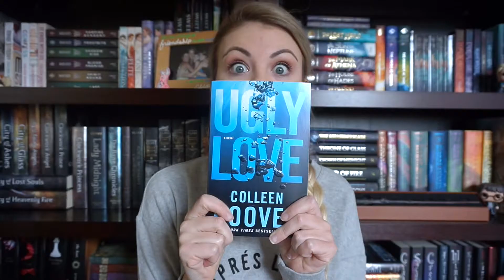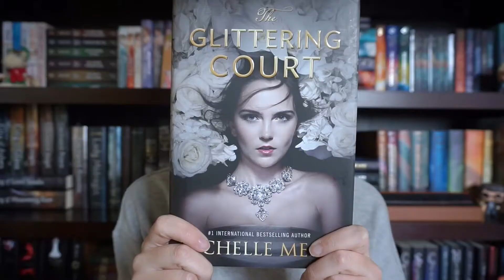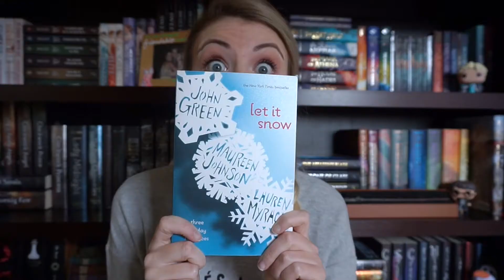MY YEAR IN BOOKS | 2016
A yearly end of the year wrap up featuring a montage of everything I read in 2016.

All done.